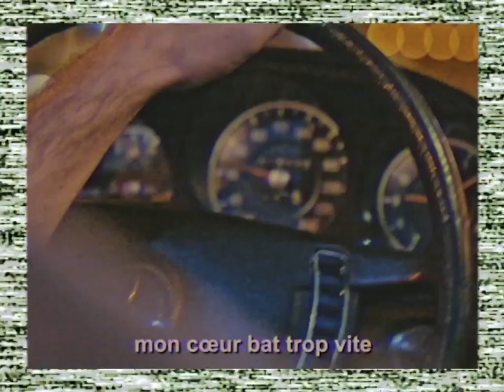Labish - Nous dans la nuit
Thibault Lévêque et Clément Renout sont LABISH
rendez-vous le 20/12 au POP UP du LABEL (Paris)

clip réalisé par Lucas Hauchard
avec Tess Raimbeau et Martin Colombet